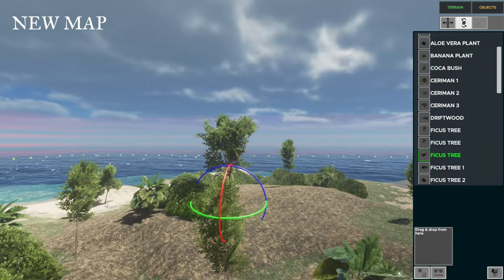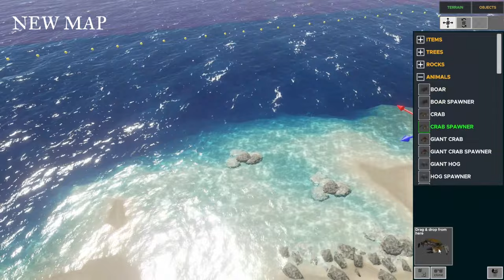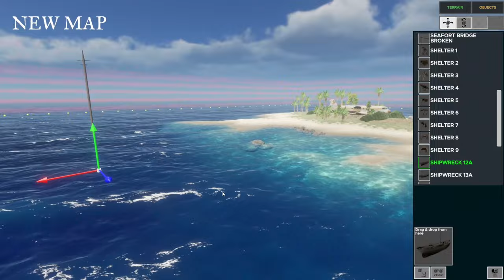STRANDED DEEP - UNTAMED COVE TIME LAPSE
Peace and love, hope you all enjoy the video. I made it to this island in the next episode.